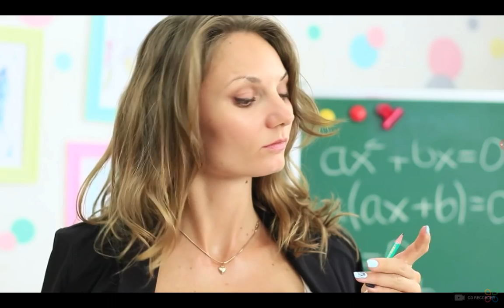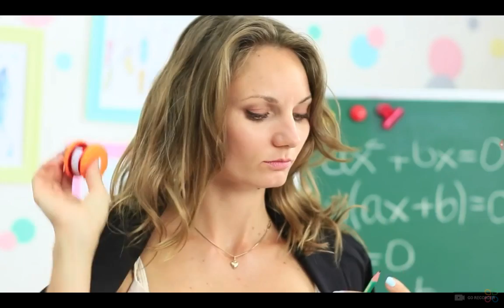13 School Supplies | Prank Wars